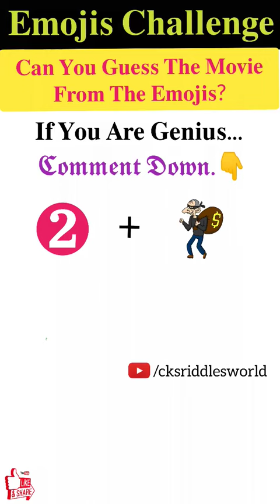मजेदार पहेली- 362 | Emojis Challenge | Can You Guess The Movie 🍿🎥 From The Emojis Challenge?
Guess The Bollywood Movie From The Emojis Challenge?